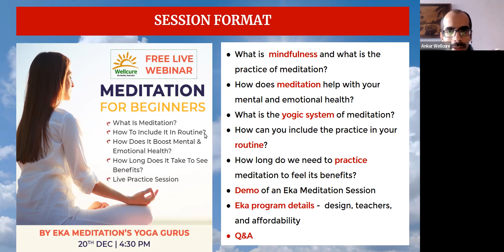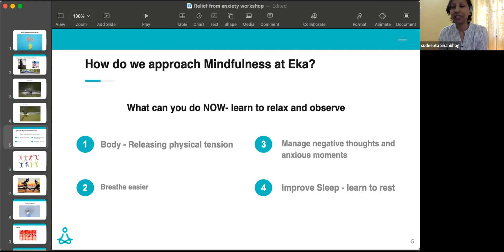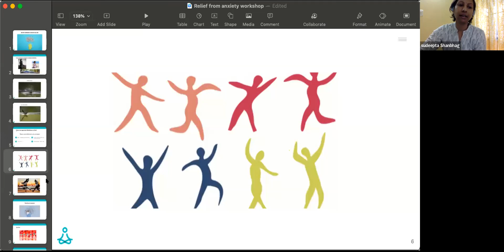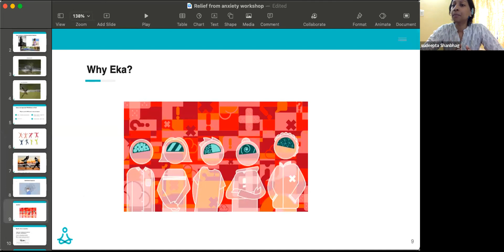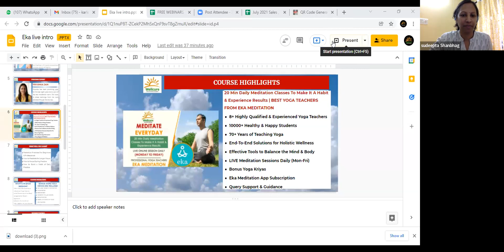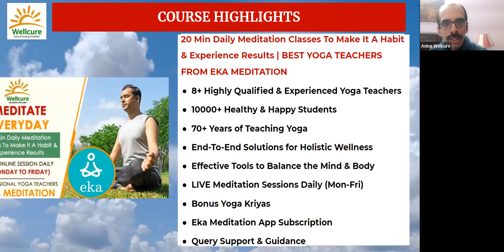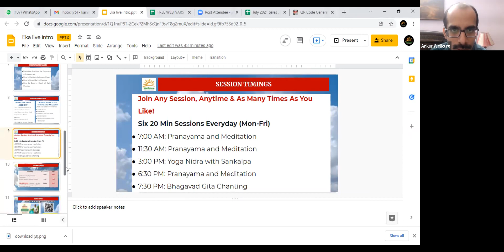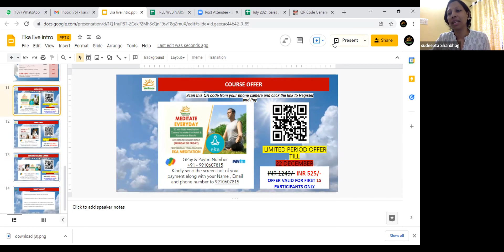MEDITATION FOR BEGINNERS | Complimentary Session